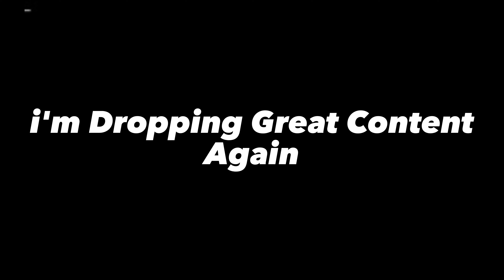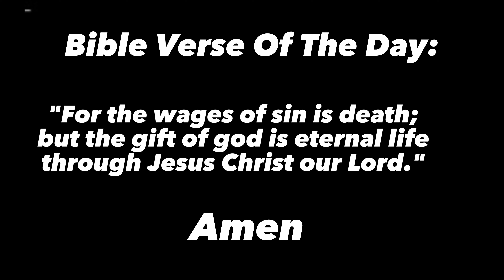We Pulled Up To A College COOKOUT 😳🏫... - (Vlog)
Starting my YouTube journey, gonna try to stay consistent and post frequently 💪🏾.
Always gone thank god, he made everything happen for me 🙏🏾.